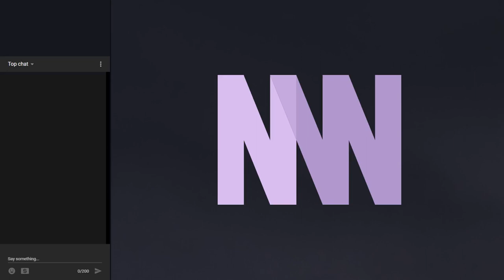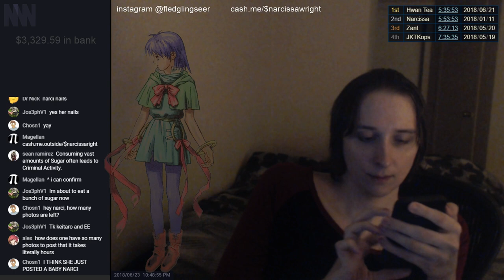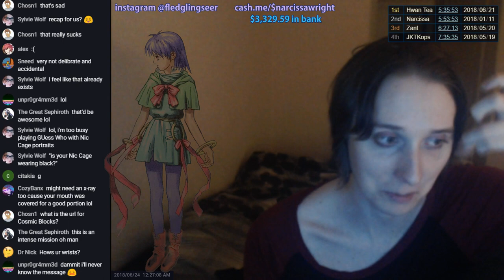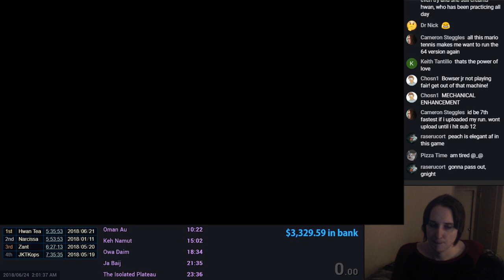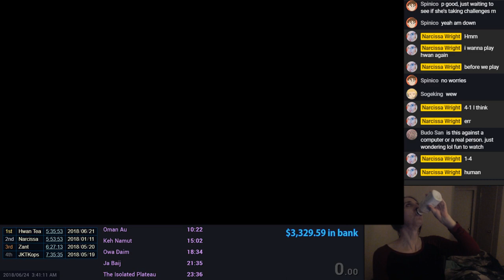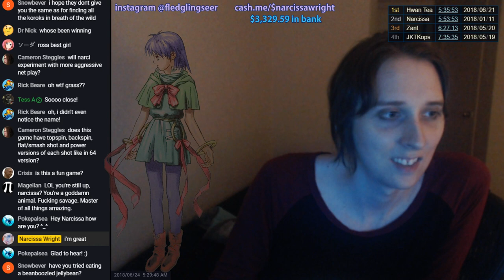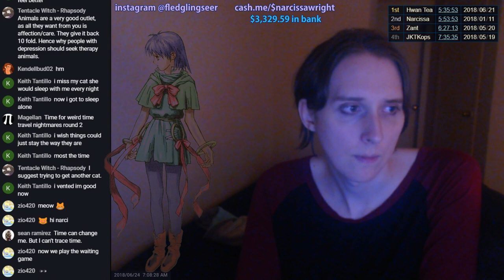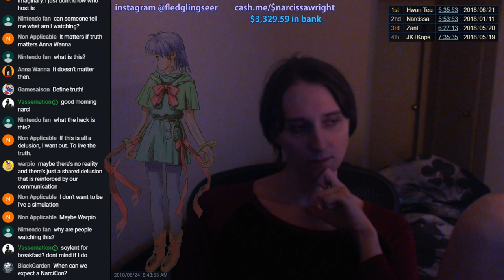chilling + uploading photos